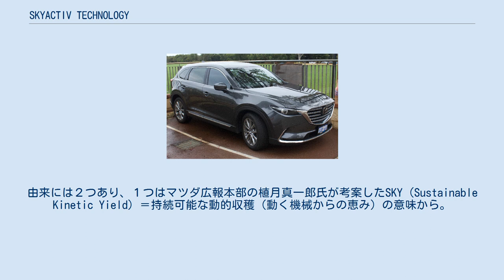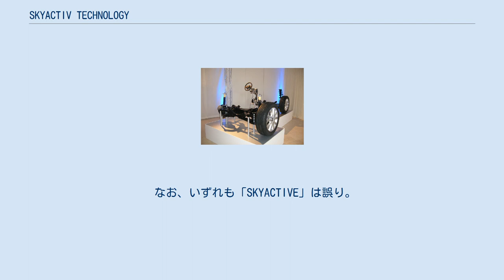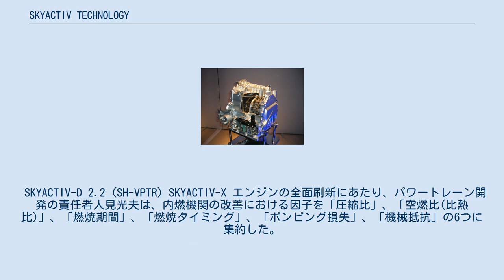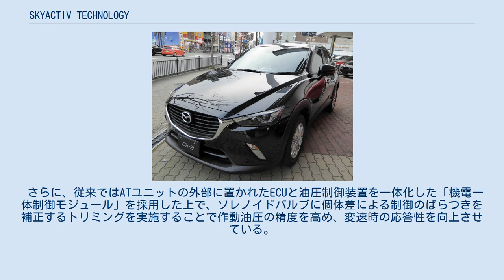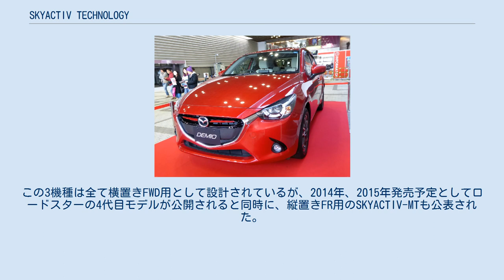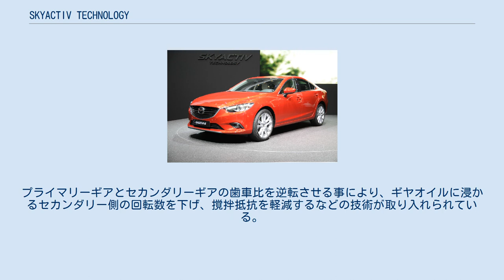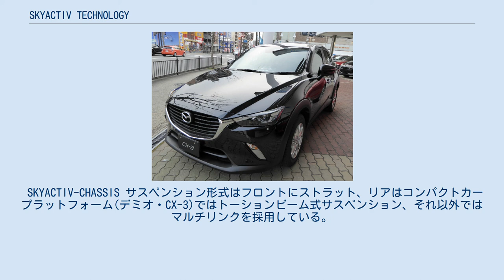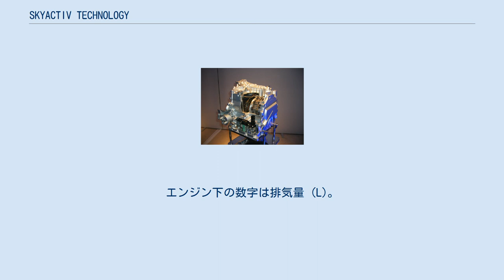SKYACTIV TECHNOLOGY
SKYACTIV TECHNOLOGY（スカイアクティブ・テクノロジー）は、マツダが開発・製造する自動車技術の総称である。
 「SKY」での商標登録は難しいため、「ACTIV」を付けて「SKYACTIV」となった。
由来には２つあり、１つはマツダ広報本部の植月真一郎氏が考案したSKY（Sustainable Kinetic Yield）＝持続可能な動的収穫（動く機械からの恵み）の意味から。
そしてもう１つは、「The sky's the limit」（限界なんてない）という慣用句から。
これら２つが重なって誕生した。
SKYACTIVエンジンが開発されていた当初、社内では「のびのびエンジン」と呼ばれており、何事にもとらわれることなくのびのびと自由な発想で開発することが大切にされていた。
対外的に「のびのび」はマズイだろうと、名称が検討されたところからSKYACTIVが生み出された。
 2010年10月20日にマツダの新世代技術として発表された。
 といった技術が含まれる。
こうした一連の技術により2015年までにマツダ車の平均燃費をグローバルで2008年比で30 %向上させるとしている。
 従来の自動車開発ではエンジン、トランスミッション、プラットフォームといった主要なコンポーネントの設計時期が異なるため、個々の理想的な構造・設計を純粋に追求することは難しかったが、スカイアクティブ・テクノロジーは自動車を構成する要素技術を包括的かつ同時に刷新することで、車両全体の最適化を図ったという点に特徴がある。
 スカイアクティブ・テクノロジーを採用した商品は製作誤差による性能の個体差を極小化することで、カタログ通りのスペックを全数保証するポリシーが貫かれており、こうした取り組みはマツダ車が属する価格帯の商品では異例である。
 2016年7月14日には車両運動制御技術「SKYACTIV-VEHICLE DYNAMICS」を発表し、その第一弾「G-ベクタリング コントロール」を大幅改良したアクセラに搭載した。
 2016年度から2018年度に第2世代のスカイアクティブ・テクノロジーを登場させ、2019年度からは本格導入するとしている。
 なお、いずれも「SKYACTIVE」は誤り。
 SKY-G (2009年東京モーターショー) SKYACTIV-CNG Concept (2013年東京モーターショー) SKYACTIV-HYBRID 自動車の燃費向上にあたり、エンジン、トランスミッション、プラットフォームといったベース技術の基本性能を優先的に高めた上で、電気デバイスの採用を拡大するマツダの戦略。
マツダは2020年においても内燃機関が主要なパワートレーンとしての割合を占めると予測しており、ベース技術の性能を高めておけば電気デバイスの負荷が相対的に小さくて済むとしている。
この戦略におけるベース技術がスカイアクティブ・テクノロジーにあたる。
ビルディングブロック戦略における電動化技術には以下の3つが含まれる。
 SKYACTIV-D 2.2 (SH-VPTR) SKYACTIV-X エンジンの全面刷新にあたり、パワートレーン開発の責任者人見光夫は、内燃機関の改善における因子を「圧縮比」、「空燃比(比熱比)」、「燃焼期間」、「燃焼タイミング」、「ポンピング損失」、「機械抵抗」の6つに集約した。
マツダは3段階でこれら全ての因子を理想状態に近づけることにより、内燃機関としての「究極」を目指すとしている。
スカイアクティブ・エンジンはこのロードマップにおける第1段階に位置付けられており、残る段階ではリーンバーンの採用及びシリンダーブロックの断熱化が示唆されている。
 上記の因子のうち、「圧縮比」、「ポンピング損失」、「機械抵抗」の改善に開発の重点が置かれた。
 上記の因子のうち、「燃焼タイミング」、「機械抵抗」の改善に開発の重点が置かれた。
 SKYACTIV-GとSKYACTIV-Dの技術を融合した次世代ガソリンエンジン。
燃焼方式に世界初の「火花点火制御圧縮着火 (Spark Controlled Compression Ignition：SPCCI)」を採用している。
 SKYACTIV-DRIVE 6速オートマチックトランスミッション。
トルク容量270 Nmの「ミッド」と460 Nmの「ラージ」の2種類が存在する。
 従来のステップATは、滑らかな発進や変速といった利点を持っているが、その...